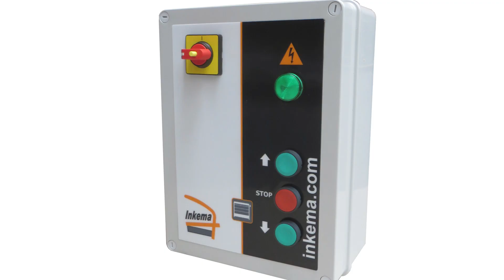INKEMA - Puertas seccionales de grandes dimensiones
¿Quieres saber cuáles son los elementos de seguridad de una puertaseccional motorizada de grandes dimensiones? Aquí te lo mostramos👇

Las 'Puertas industriales seccionales' @inkema  son idóneas para el cerramiento de cualquier nave industrial o almacén, debido a su resistencia y fácil manejo. Ofrecen demás un ahorro de energía en las instalaciones que precisen de aislamiento térmico.

Además, las '𝙋𝙪𝙚𝙧𝙩𝙖𝙨 𝙨𝙚𝙘𝙘𝙞𝙤𝙣𝙖𝙡𝙚𝙨' de Inkema Sistemas tienen las siguientes prestaciones:

✅ Gran resistencia estructural y ligereza
✅ Importante ahorro de energía.
✅ Resistencia al viento – Tipo 3 (Hasta 120km/h)
✅ Fácil accionamiento mediante botonera o cuadro eléctrico (según versión)
✅ Componentes de alta calidad con un bajo coste de mantenimiento
✅ Se adaptan perfectamente a la instalación en exterior e interior